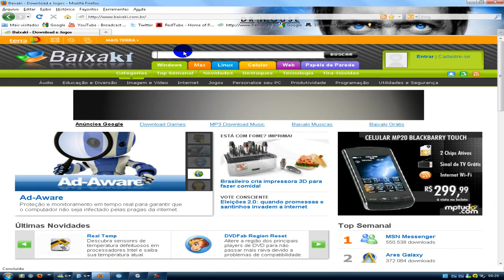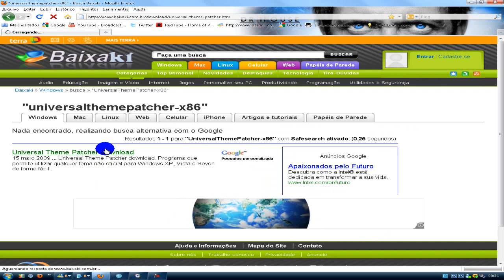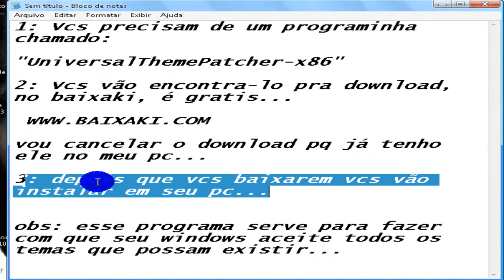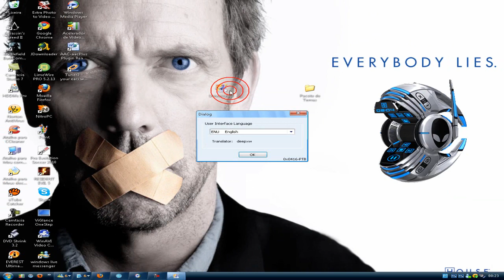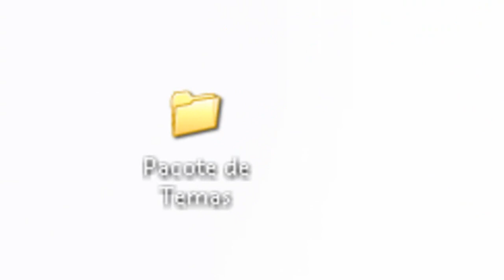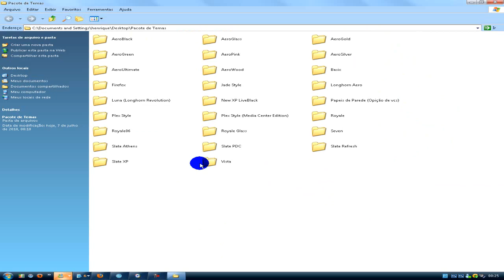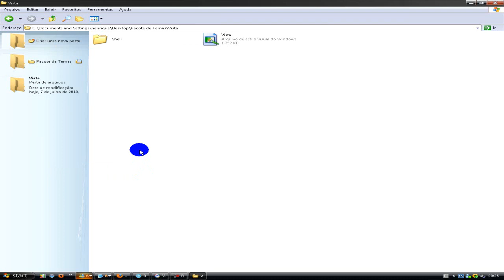COMO COLOCAR TEMAS NO SEU WINDOWS XP.wmv